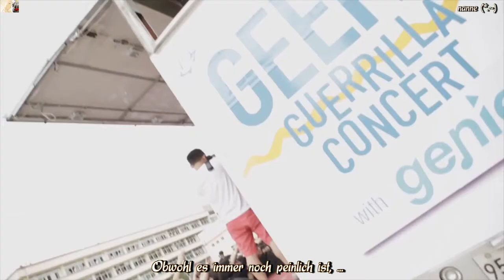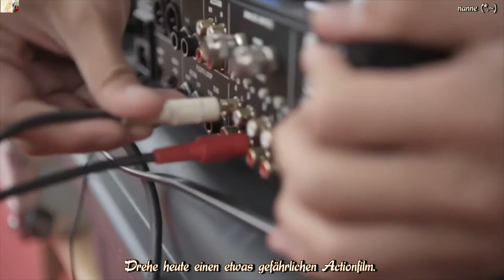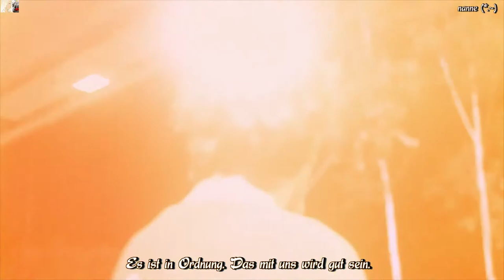Geeks (긱스) - Fly MV HD k-pop [german Sub]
Ohhh ich liebe diesen Song immer noch total. Er ist einfach zeitlos gut.
Glg eure nanne♥